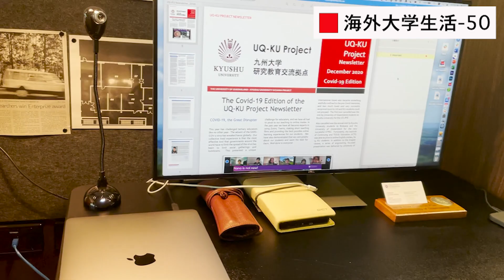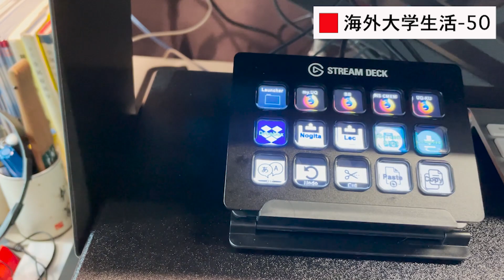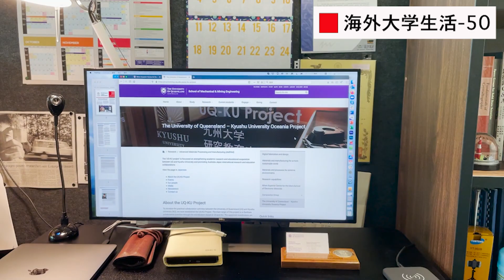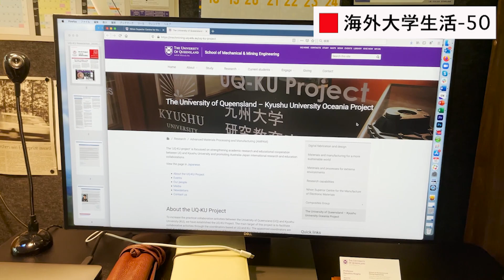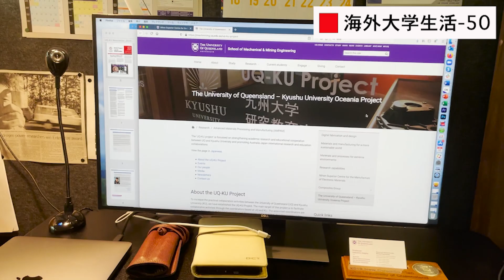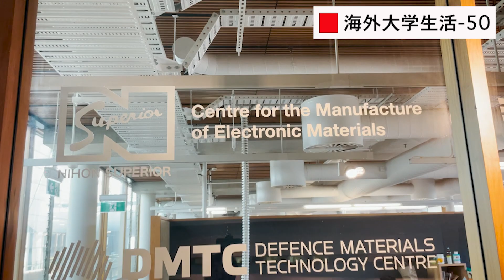【海外大学生活-50】クイーンズランド大学のオフィス大公開！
ユーチューブを始めて一年経ちました。今回新しいM1 MacBook Proと立って仕事ができる机を購入したので、そのお披露目も兼ねて僕のオフィスを公開します。

場所は、クイーンズランド大学セントルシアキャンパスにあるアドバンスドエンジニアリングビル（Advanced Engineering Building, 49）の6階にあります。

僕のオフィスは、九州大学オセアニアオフィス(UQ-KU project)と日本スペリア電子材料製造研究センター(NS CMEM)も兼ねているため、おそらくキャンパス内で一番良い場所にあるオフィスだと思います。

九州大学オセアニアオフィス(UQ-KU project)

日本スペリア電子材料製造研究センター(NS CMEM)
【想定視聴者】

・海外の大学に学位留学したい（特に工学系の）大学生、高校生
・海外の大学で博士号を取得したい（特に材料工学系の）大学生、大学院生
・日本の大学で教鞭を執っている、あるいは講義に関係する事務方の大学の職員（講師や教授）
・日本の大学あるいは研究所で研究をしている研究者の方（ポスドクを含む）
・企業のR&D部門にお勤めで海外の大学と共同研究を遂行希望の方

自分で言うのもなんですが、かなり上から目線で愚痴も含まれていますので、上記の想定視聴者の方以外は視聴すると「なにこの先生、上から目線でムカつく」となるかもしれません。その点ご承知おきください。

【関連リンク】

豪州クイーンズランド大学・機械鉱業工学部内の日本スペリア電子材料製造研究センター(NS CMEM)で教授・センター長を務める、野北和宏（のぎたかずひろ）の日本語を解する方向けのチャンネルです。

・査読付き学術論文出版：200報以上、"h-index"はGoogl Scholarで48
・国際学会などでの発表：230件以上（本人発表は100件以上）
・特許：出願中も含めて18件
・受賞：論文賞など合計18件
・講義：